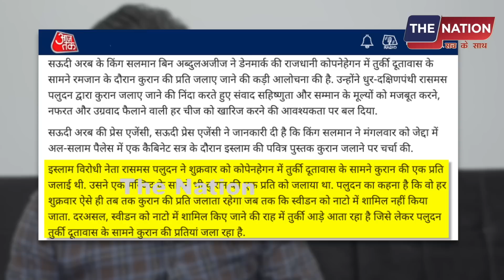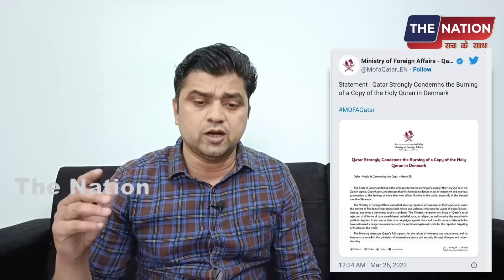रमजान में कुरान जलाने पर भड़के इस्लामिक देश! दे डाली 'धमकी'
रमजान में कुरान जलाने पर भड़के इस्लामिक देश! दे डासी 'धमकी'